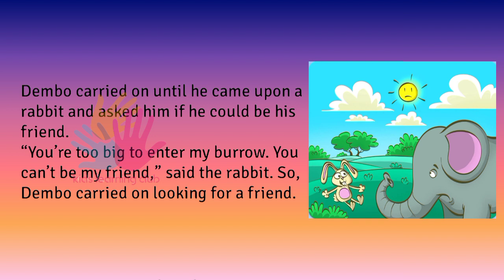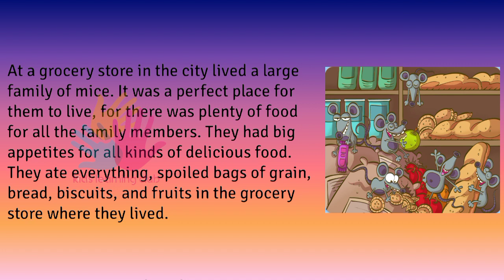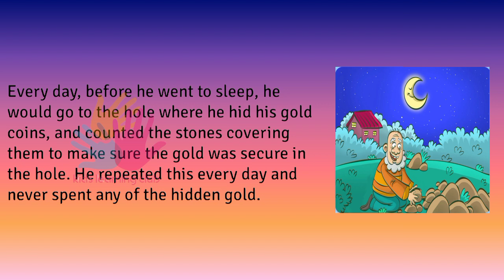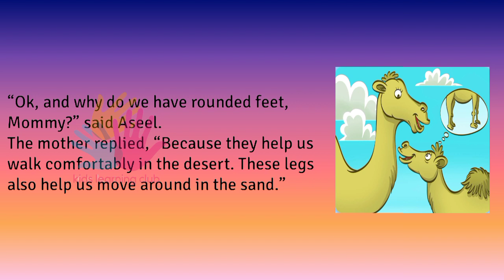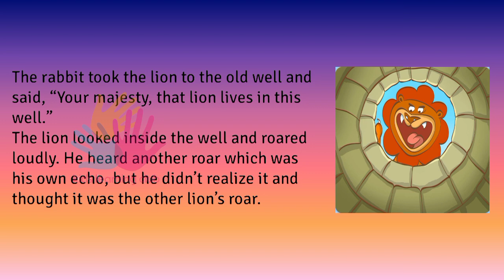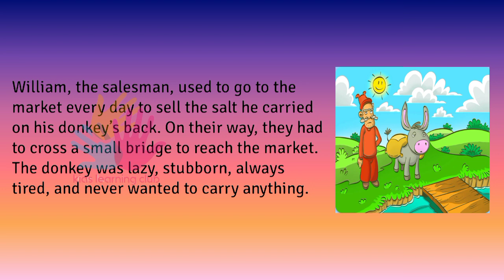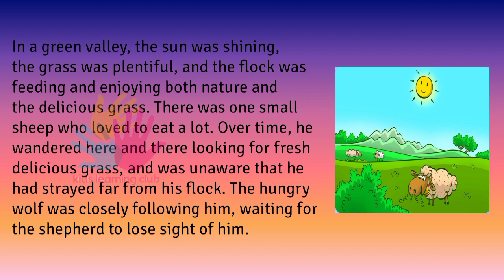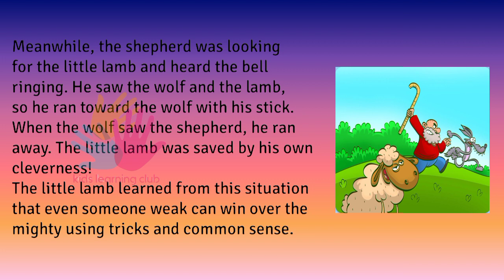BedTime Stories | Story Time in English for Kids